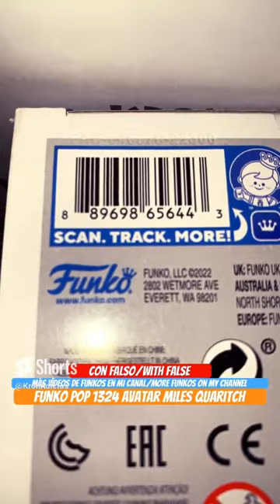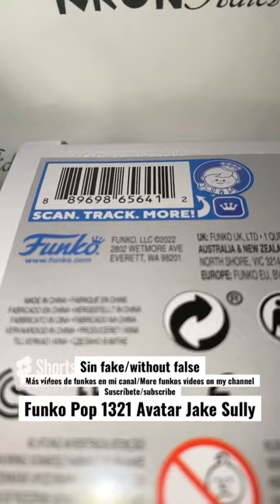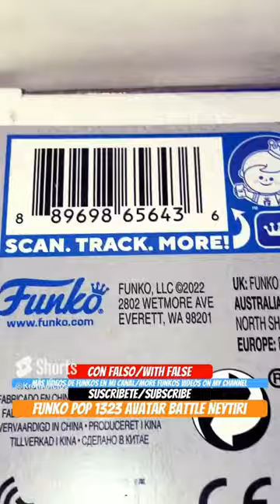Funkos pop avatar movie recopilatorio shorts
Funko pop recopilatorio shorts avatar movie.

Primer oleada de funkos pop de avatar la pelicula.

No incluye funkos avatar 2